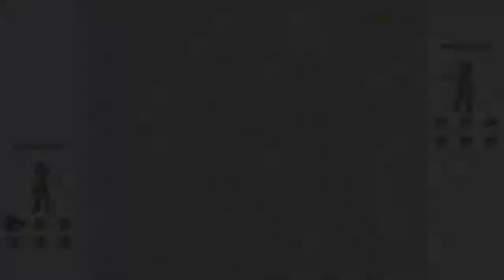Pokemon Showdown/Wifi-Battle #24 - Pitful Pidgeot!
Hello everyone here is a new series called Pokemon Showdown. In this episode I battle satschool! WARNING: This was for fun not for competitive purposes!

LINKS

VIDEO EXCLUSIVE

OTHER CHANNELS

SOCIAL